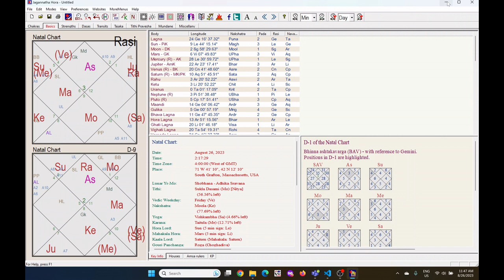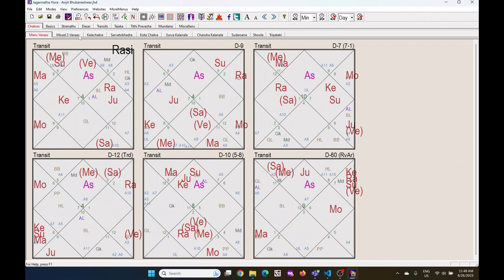How to see Rashi Chart and Transit Chart together in Jagannatha Hora Software